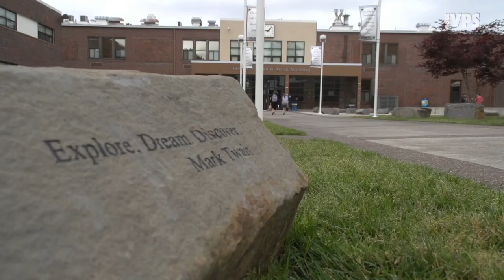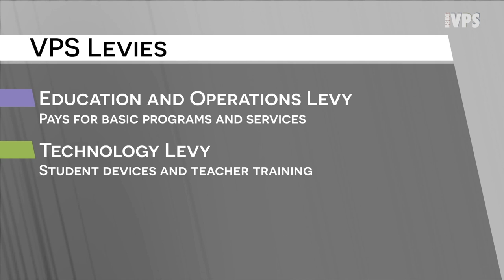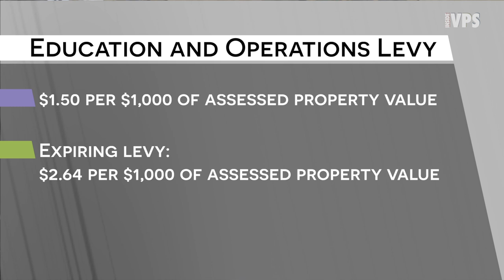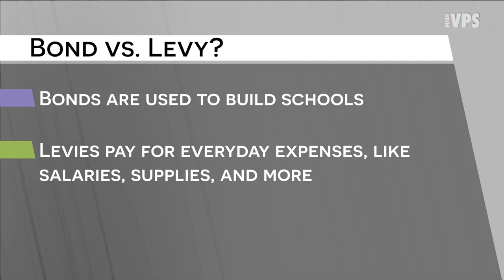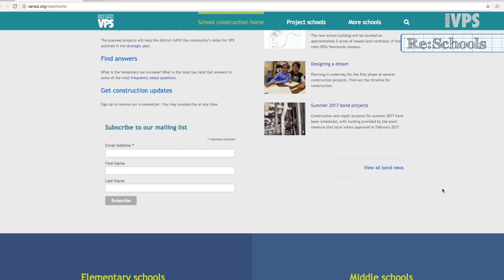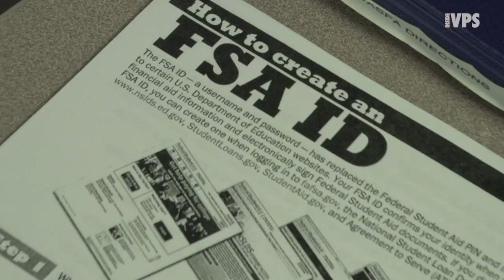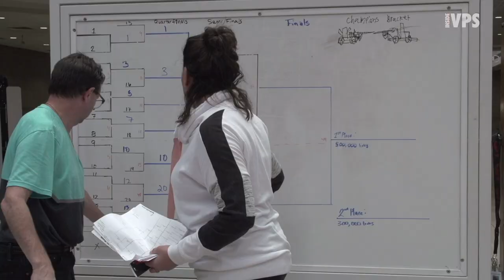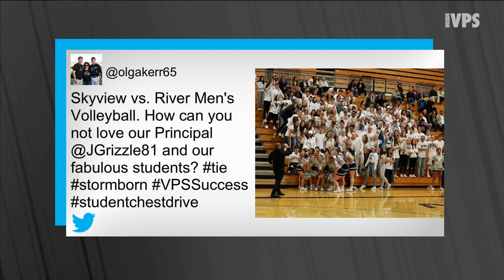Inside VPS - Episode 4, 2018-19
In this episode, learn about the two levies voters in Vancouver will consider in the February 2019 ballot.  Plus, a wild day of science experiments at Skyview High School, school construction updates, and more.  Host: Coleen Jamison